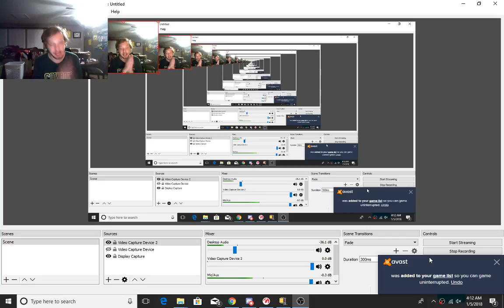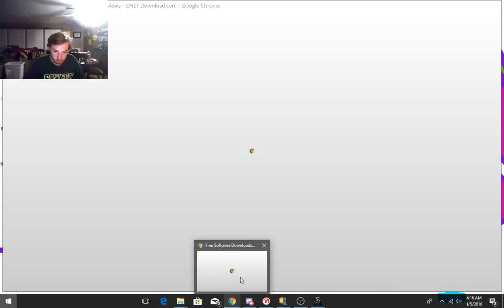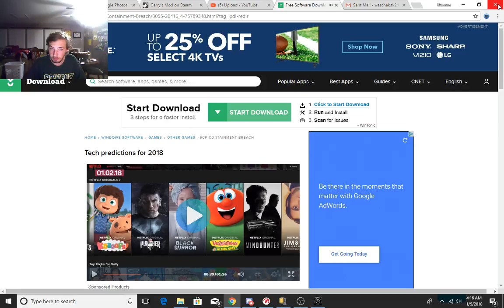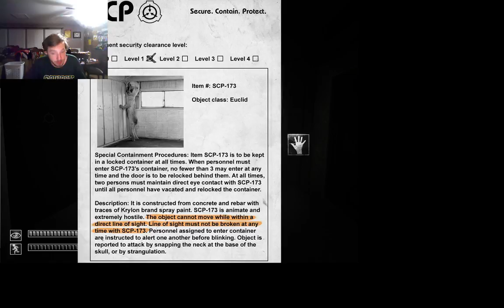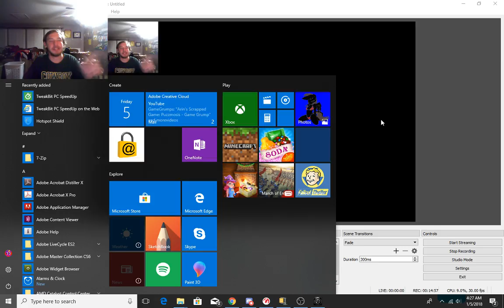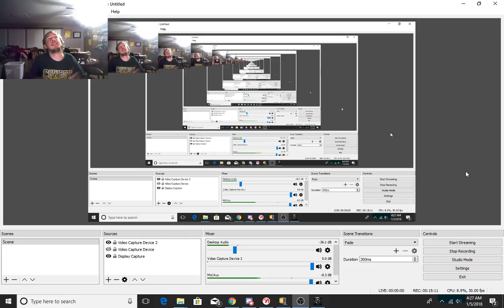Dawson Plays (SCP Containment Breach) part 1